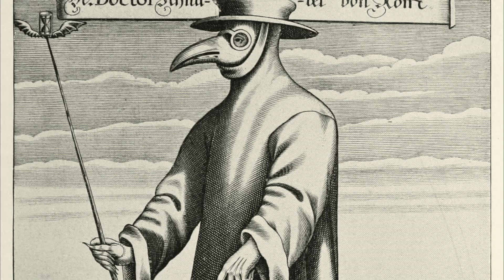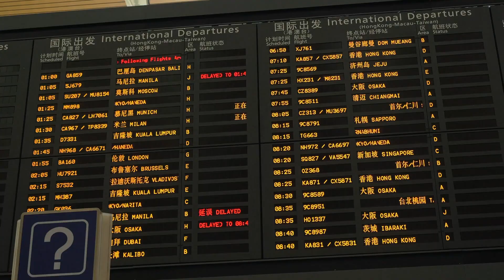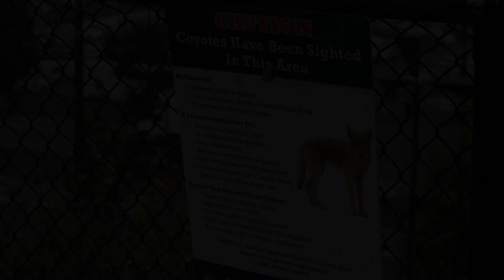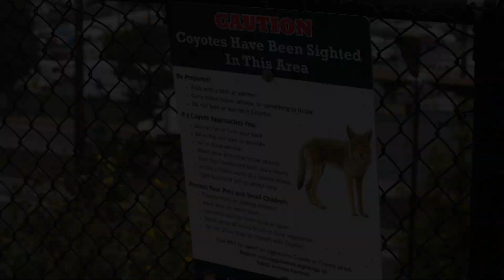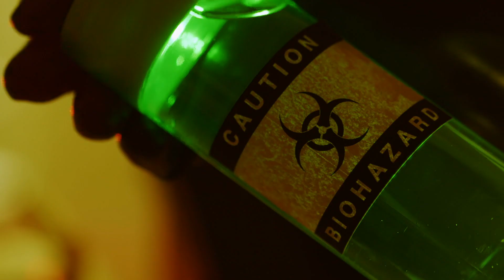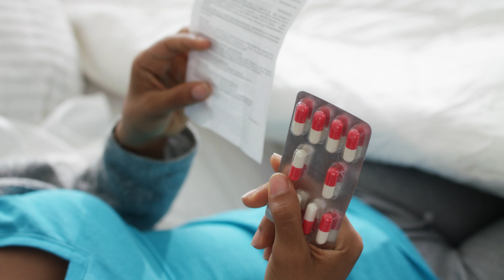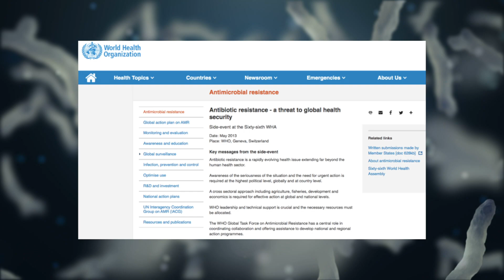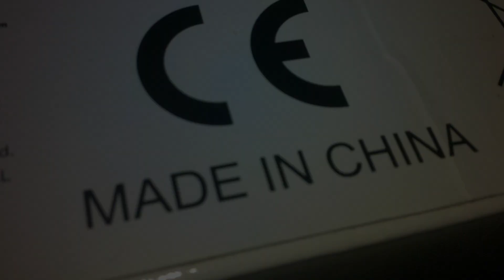Diseases in the 21st century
The recent Corona outbreak has caught the attention of the world. In this video we look into how infectious diseases affect the world, taking into account how the planet has shrunk as we are more connected than ever. Whereas medicinal breakthroughs are many, the conditions for diseases to get a grip have changed, and even in the absence of a global pandemic the repercussions may be noticeable, especially with an intertwined world economy.

[2] 00:41 Herlihy, David, The black death and the transformation of the west (1997).
[5] 02:14 Ji, Wei; Wang, Wei; Zhao, Xiaofang; Zai, Junjie; Li, Xingguang, ‘Homologous recombination within the spike of glycoprotein of the newly identified coronavirus may boost cross-species transmission from snake to human’ in Journal of Medical Virology; De Nys M., Helene and others, ‘Survey of Ebola Viruses in Frugivorous and Insectivorous Bats in Guinea, Cameroon, and the Democratic Republic of the Congo, 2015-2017’ in 24 Emerging Infectious Diseases.
[6] 02:19 Jones, Kate E. and others, ‘Global trends in emerging infectious diseases’ in 451 Nature.
[7] 02:31 Olivero, Jesús, ’Human activities link fruit bat presence to Ebola virus disease outbreaks’ in 50 Mammal Review.
[8] 02:50 United Nations, World Urbanization Prospects – The 2018 Revision, p. 12.
[9] 02:58 World Health Organization, Managing epidemics – Key facts about major deadly diseases, available
[10] 03:16 Alirol, Emelie and others, ’Urbanisation and infectious diseases in a globalized world’ in 11 Lancet Infectious Diseases.
[11] 03:44 Trevisanato, Siro, ’The ’Hittite plague’, an epidemic of tularemia and the first record of biological warfare’ in 69 Medical Hypotheses.
[12] 04:15 Clark, William R., Bracing for Armageddon? The Science and Politics of Bioterrorism in America (2008), New York, Oxford University Press, p. 41f.
[13] 04:20 Rappert, Brian, ’Biological weapons, genetics and social analysis: emerging responses, emerging issues I’, in 22 New Genetics and Society.
[14] 05:10 Coates, Anthony R.M. and others (eds), Antibiotic Resistance (2012), London, springer.
[15] 05:22 Davis, Meghan F. and others, ’An ecological perspective on U.S. industrial poultry production: the role of anthropogenic ecosystems on the emergence of drug-resistant bacteria from agricultural environments’ in 14 Current Opinion in Microbiology.